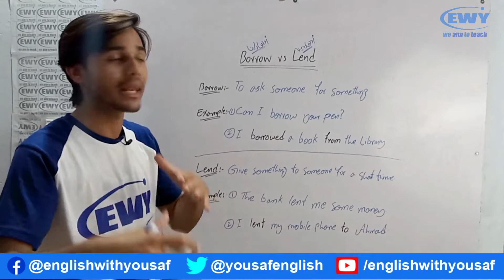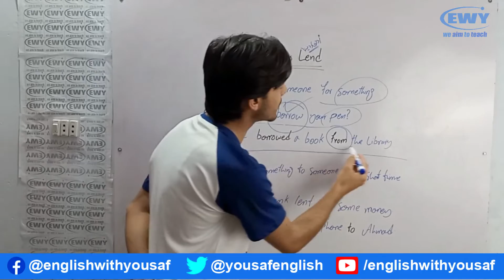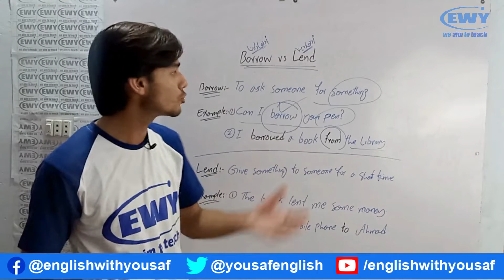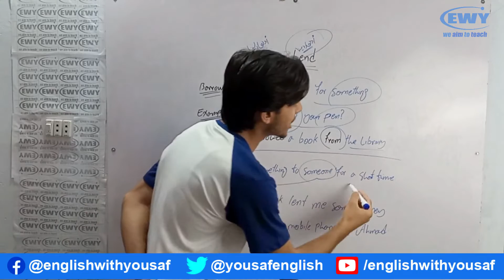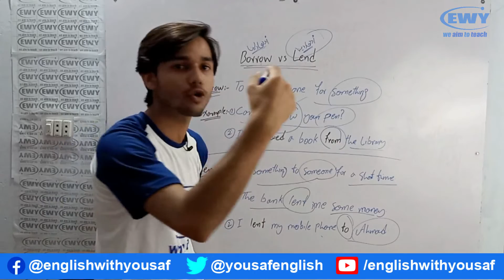Borrow vs Lend in English Explained By English With Yousaf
In this video I’m going to elaborate you “Borrow vs Lend” in English language. That how to use “Borrow vs Lend” in English language. And what’s the correct use of “Borrow vs Lend” in English language. If you want to learn the use of “Borrow vs Lend” in English. So just watch this video till the end.

Thank you for to support us.